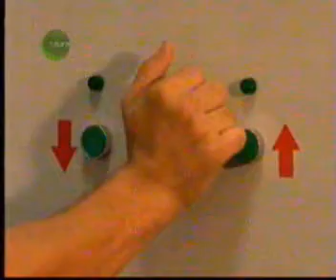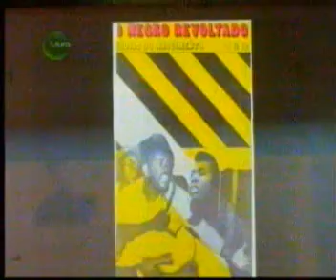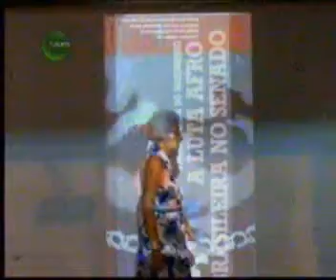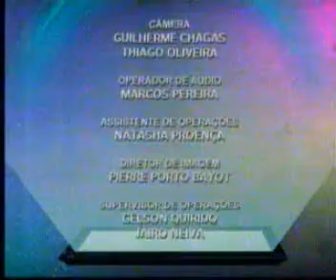Jornal Futura 01/04/2014 Bloco 3